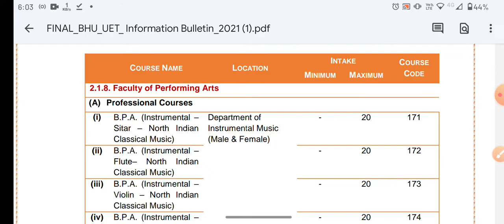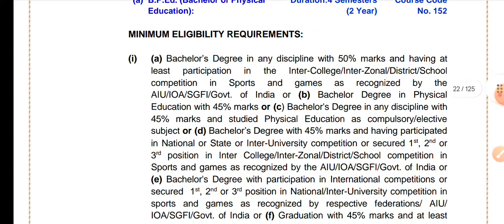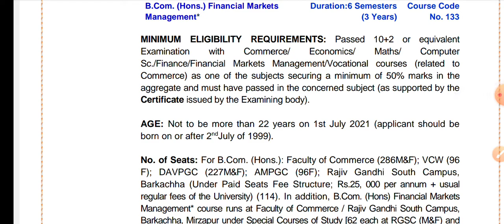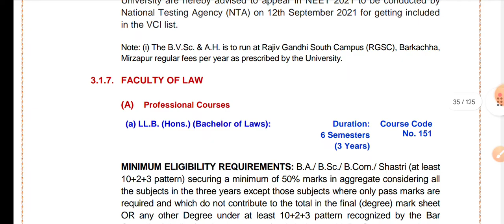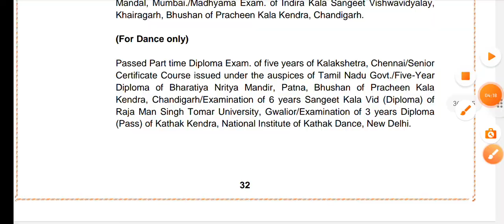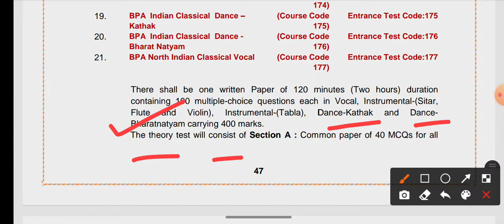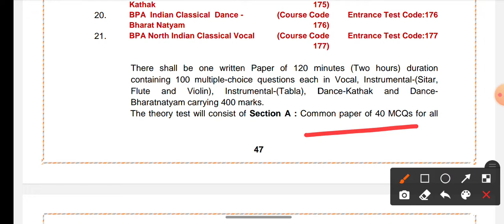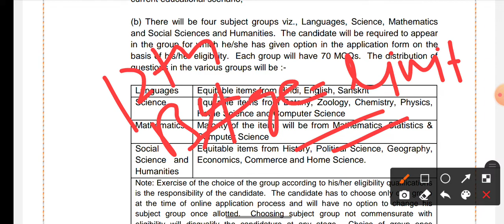BHU BPA Perfoming Arts Entrance 2022 BHU BPA Perfoming Arts syllabus 2022all stream Tabla Gitar etc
bhu bpa syllabus 2022
bhu bpa exam pattern 2022
bhu performing art syllabus 2022
bhu bachelor of performing arts
 entrance syllabus 2022
bachelor performing art instrument vocal tabla guitar violin,
bharatanatyam,dance syllabus for BHU Entrance 2022, bhu bpa practical exam date 2022
how to crack BHU BpA entrance exam 2022
 how to prepare bhu BPA entrance exam 2022
, bhu BPA entrance exam seats,bhu BPA old paper 2022 BHU BPA previous year papers,
hindi bhasha gyan guru, hindi bhasha gyan guru real number, hindi bhasha, hindi bhasha guru, हिन्दी भाषा ज्ञान गुरु, bhu singing classes, bhu music department, banaras hindu university, faculty of performing arts bhu, bhu music course, diploma in music after 12th, certificate in music, best music colleges in india, government music college, sangit vibhag bhu, banaras music academy, banaras hindu university, bhu diploma courses 2021, bhu music me admission kaise le, bhu singing classes, bhu diploma courses, bhu music, bhu campus tour, bhu university entrance exam 2021, music department bhu, म्यूजिक डिपार्टमेंट बीएचयू